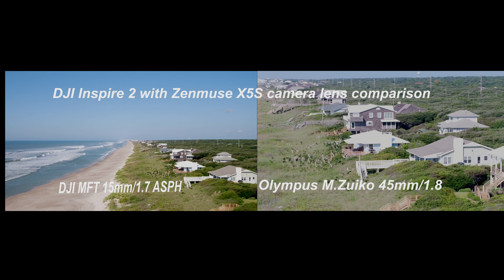DJI Inspire 2 X5S Lens Comparison: DJI OEM 15mm/1.7 lens and Olympus M.Zuiko 45mm/1.8 lens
This video illustrates the difference between the stock DJI 15mm lens versus the Olympus M.Zuiko 45 mm lens. The video was shot using  the DJI Inspire 2 drone with the X5S camera at Pine Knoll Shores, NC. The flyover was done using waypoints mapping at 60 feet.

Produced by: Flyover Guys Production